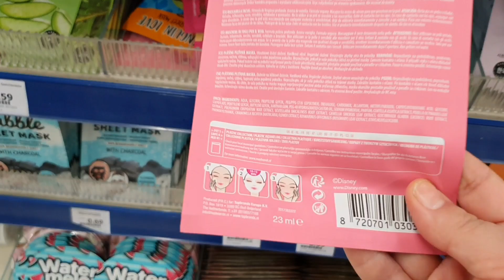مشترياتي من محل Action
جديد مشترياتي  من  محل اكسيون
زرت اليوم محل اكسيون  لقيت شغلات كتير حلوة وخاصتا صحون للضيافة
بس للاسف كنت عم دور على صحون صغيرة لعمل ماسك الوجه بس مالقيت طلبي  بس شتريت شغلات تانية ماكنت بدور عليها 😁
دائما  بيسير معي هيك  بروح على سوق مشان غرض واشتري  غرض تاني وارجع ع بيت  هههههه

رابط فيديو
مشترياتي ملابس شتوية 👇